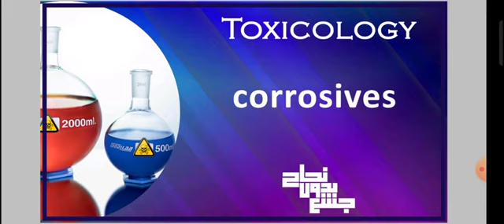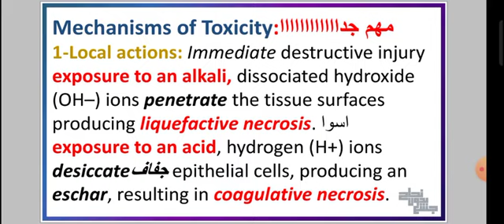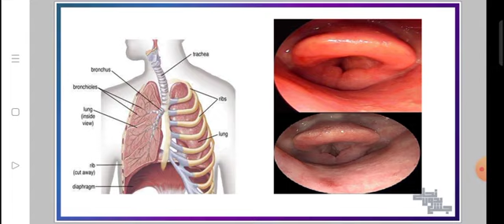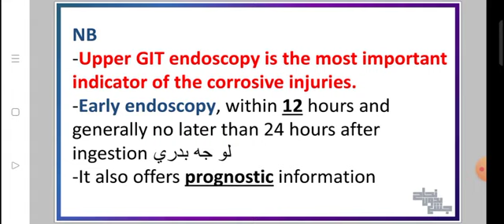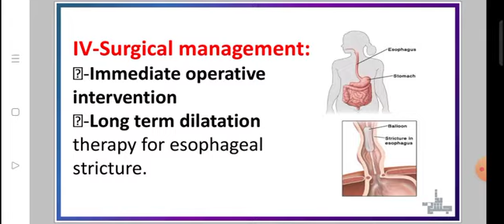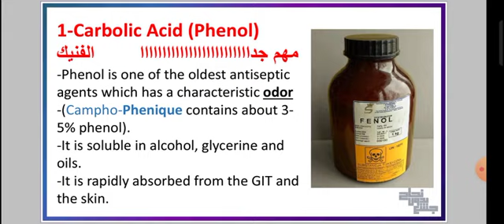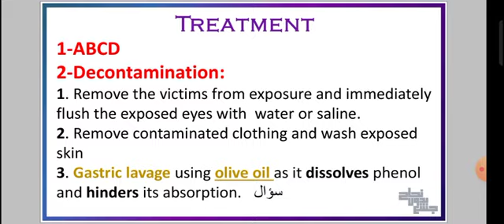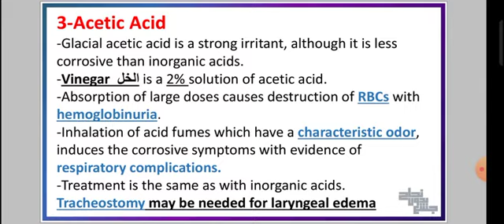L9, Corrosives, Toxicology